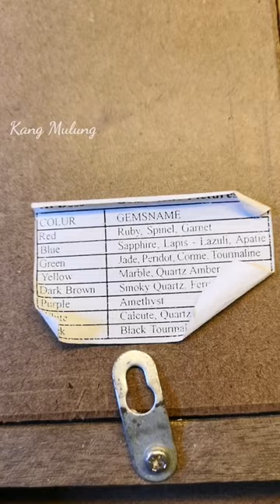Amazing Landscape The Rivers and Forest Gems Painting , Ruby sapphire tourmaline etc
For those who’ve encountered a gem painting in person will notice the beautiful interplay of colour and textures that capture the light in a way that brings out their glamorous lustre. The gemstones become the sole pigment and medium itself. When viewed at a distance, the crushed chromatic particles are fused by the eye to form a common solid colour somewhat evocative of Pointillist paintings.
In many ways, this technique of ‘painting with gems’ is also reminiscent of diamond dust paintings produced by the likes of famous artists such as Andy Warhol, who embellished his silkscreens with a sprinkle of diamond dust. Warhol most likely did not consider the act of being resourceful by upcycling boart material! In fact, quite the opposite, since he wanted to showcase the decadence of the vapid social consumerist culture in the West. On the contrary, gem paintings are made by local people from the mines, collecting the “wastes” of opaque gemstone leftovers. Quite the opposite to the shimmering decadence Warhol was trying to achieve.